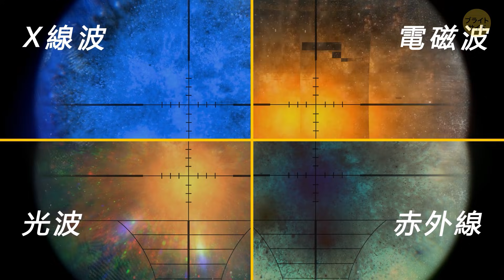地球上のクレジットカード履歴を削除？！強力磁場の恒星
果てしなき宇宙って素敵ですよね？⭐️ということで、今回は宇宙の事実をご紹介していきましょう！宇宙が黒い理由、宇宙が冷たい理由、マグネターの形成過程を学んでいきます。そもそも、マグネターが何かはご存じですか？2つの中性子星が激突すると、マグネターが生まれます。かなり強力なため、その影響は地球上でも感じることができるでしょう！さて、ポップコーンを用意して、エネルギーの噴出を目撃する準備はいいですか？

声の提供